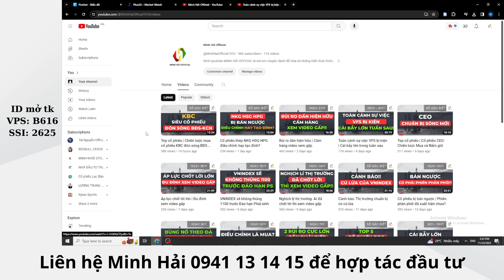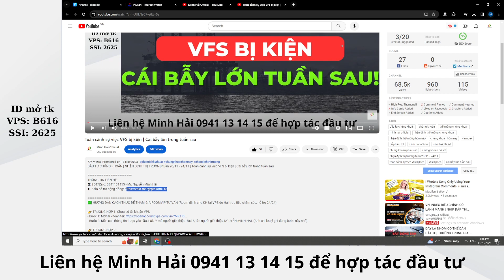Úp bô | Thị trường đã tạo đỉnh chưa? | Có nên bán sạch cổ phiếu không?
ĐẦU TƯ CHỨNG KHOÁN | NHẬN ĐỊNH THỊ TRƯỜNG ngày 24/11 | Thị trường đã tạo đỉnh chưa? | Có nên bán sạch cổ phiếu không?